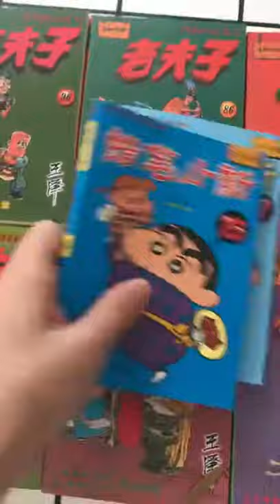2000年老夫子漫畫書 老夫子1-100冊全集完王澤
2000年老夫子漫畫書 老夫子1-100冊全集完王澤 實物拍攝